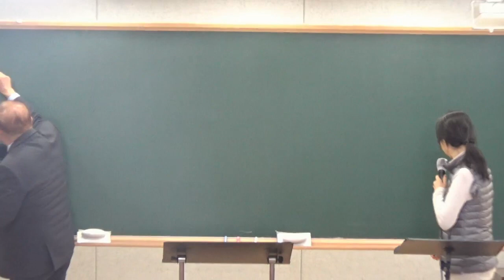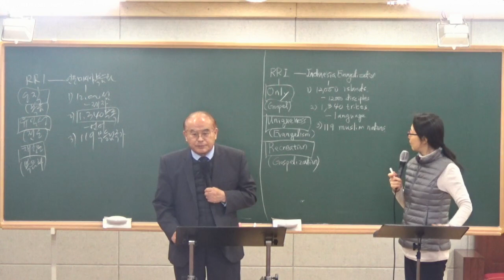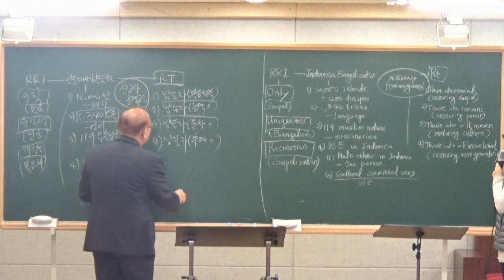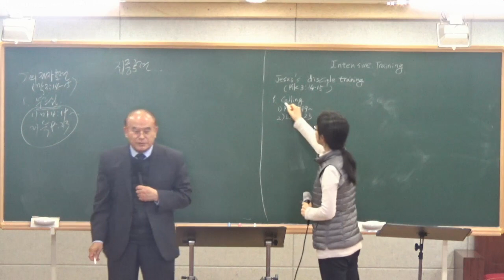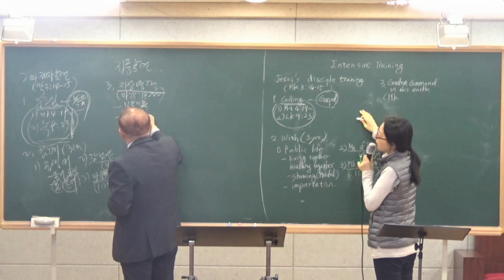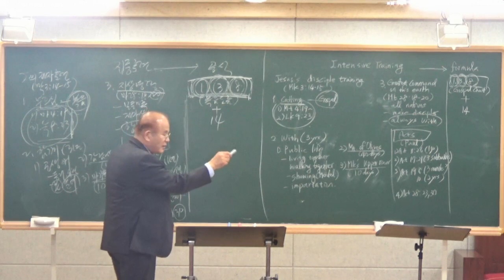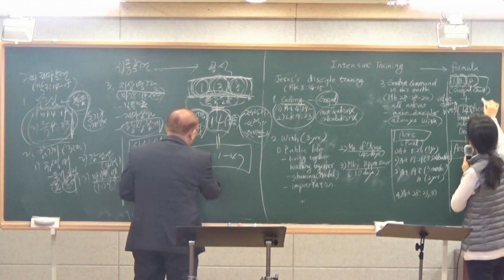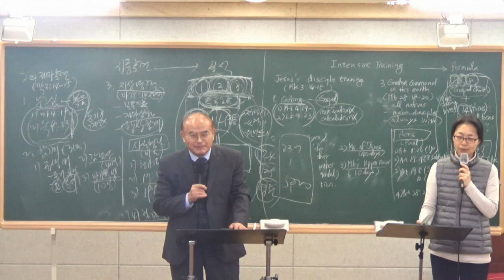2022 12 12 RRI 집중훈련 2강